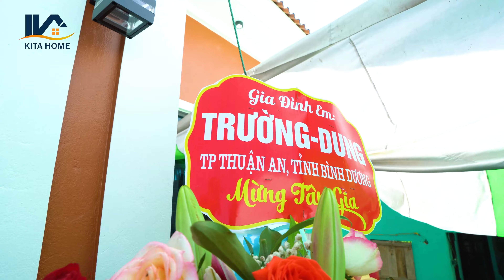"Xúc động trước Ngôi nhà báo hiếu " của Đại gia đình anh Trần Văn Bảy dành tặng Mẹ già tại quê hương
Trong số video ngày hôm nay, mời quý vị khán giả của kênh nhà đẹp KITA cùng về thăm mảnh đất Nông Cống - Thanh Hoá, tham dự buổi lễ mừng tân gia của đại gia đình anh Trần Văn Bảy

Sinh ra trong một gia đình đông anh em, anh Trần Văn Bảy tuy là người con thứ bảy của gia đình nhưng mang trọng trách là con trai trưởng
Sau nhiều năm lao động và cống hiến xa quê hương, anh Bảy và chị Nguyệt luôn nung nấu ý nguyện xây một ngôi nhà mới khang trang hơn tại quê nhà, trước là để mẹ già có một không gian sống an nhàn tuổi già và sau cũng là mong muốn để con cháu, anh em có chốn quay về những dịp đoàn tụ

Nhận được sự đồng thuận và tín nhiệm của các thành viên trong gia đình, anh Bảy đã lên ý tưởng thiết kế ngôi nhà của gia đình
Qua tham khảo các mẫu thiết kế và các đơn vị trên thị trường, anh Bảy chia sẻ :" Anh đặc biệt ấn tượng và yêu thích mẫu thiết kế của KITA và thái độ làm việc nhiệt tình và chuyên nghiệp của các bạn" . Gia đình anh đã quyết định lựa chọn KITA HOME là đơn vị đồng hành thiết kế công trình nhà ở của gia đình
Sau gần 1 năm thi công và hoàn thiện, nhận được sự hỗ trợ nhiệt tình của các thành viên trong đại gia đình và sự đồng hành tận tâm của đội ngũ Kỹ sư - KTS của KITA HOME, ngôi nhà mới của gia đình đã được hoàn thiện theo đúng ý nguyện

Ngày 2/7/2023 ( Tức này 15/5 AL), đội ngũ truyền thông của KITA HOME đã có dịp về với Nông Cống - Thanh Hoá tham dự buổi lễ mừng tân gia trong sự đón tiếp nồng nhiệt của cả đại gia đình!
Cảm ơn quý vị và các bạn đã luôn tin tưởng và ủng hộ đội ngũ KITA HOME.

Nội dung:
00:00 - Highlight
00:51 - Giới thiệu mở đầu
01:21 - Tổng quan về công trình
02:59 - Lời cảm ơn của KITA HOME
03:49 - Chia sẻ của gia chủ về ngôi nhà
06:46 - Tổng quan về bố trí công năng
08:46 - Cảm nhận của những người thân về ngôi nhà
10:17 - Chào kết
CÔNG TY CỔ PHẦN KIẾN TRÚC VÀ XÂY DỰNG KITA HOME

🏢: Chi nhánh Miền Bắc: NO10 LK-02, Phường Dương Nội, Quận Hà Đông, TP Hà Nội ( Đối Diện AEON MALL Hà Đông ) Hà Nội 100000

🏢: Chi nhánh Miền Nam: Tòa S1.03-Vinhome Grand Park,Nguyễn Xiển, Long Thạnh Mỹ, TP Hồ Chí Minh